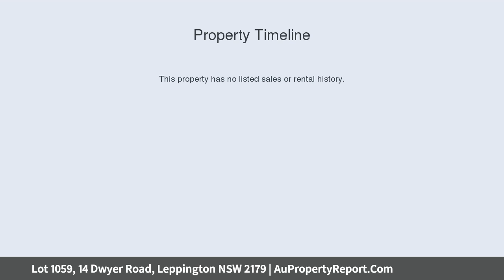Lot 1059, 14 Dwyer Road, Leppington NSW 2179 | AuPropertyReport.Com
Lot 1059, 14 Dwyer Road, Leppington NSW 2179
Make an offer today to secure a promising future!!!